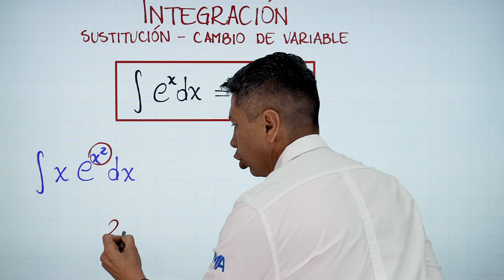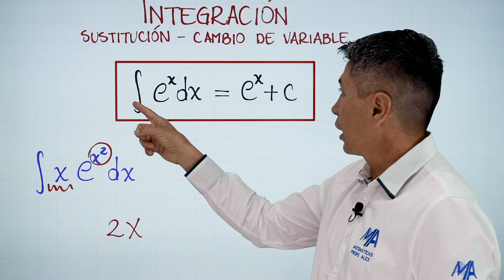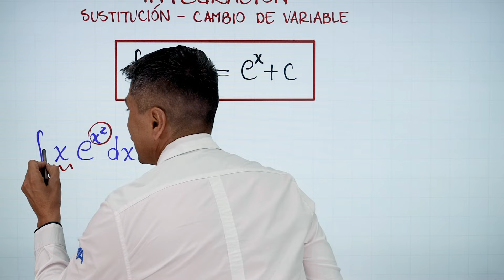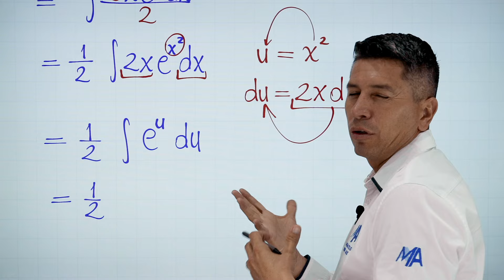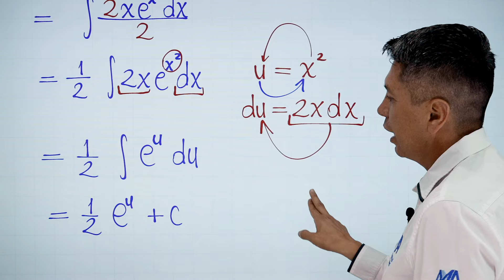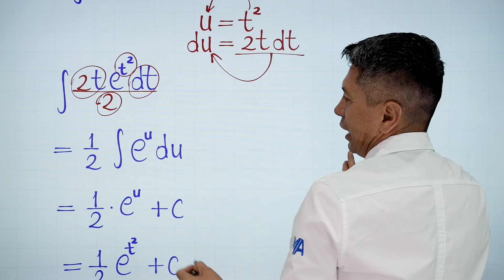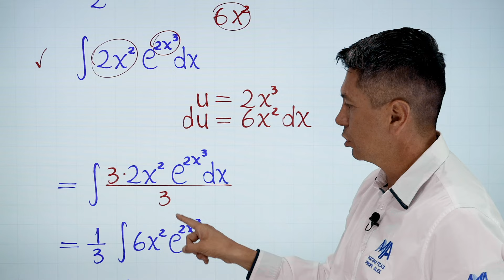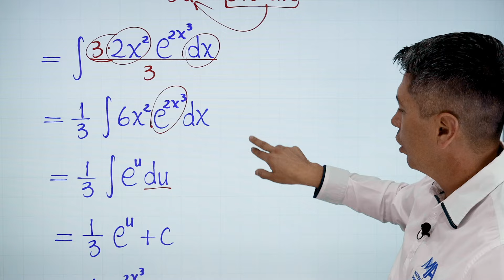Integral de la exponencial | Integrales por Sustitución - Cambio de variable | Ejemplo 14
Solución de integrales por sustitución o cambio de variable, en este caso cuando encontramos una función exponencial con el número de Euler.

0:00 Saludo
0:10 Conceptos que debes saber
0:34 Solución del ejemplo
5:24 Ejercicio de práctica
8:19 Despedida y videos recomendados